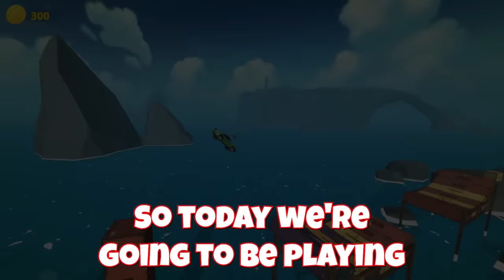Doing IMPOSSIBLE Jumps Over Sharks with Fast Cars in Stunt Paradise!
Doing IMPOSSIBLE Jumps Over Sharks with Fast Cars in Stunt Paradise! Experience the thrill of doing impossible stunts with fast cars in the adrenaline-fueled game, Stunt Paradise! With a variety of stunts to conquer, this game will push your driving skills to the limit. Watch as we attempt some of the craziest stunts in this virtual paradise! Are you ready to take on the challenge?

Links
NEW Channel   @Camodo2nd